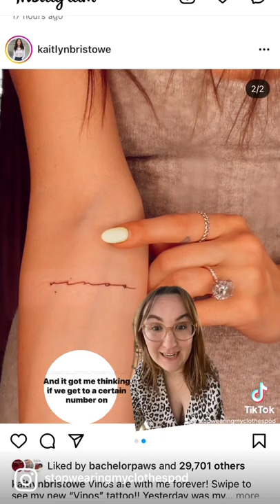kaitlynbristowe thebachelorette shorts podcast bachelornation realitytv